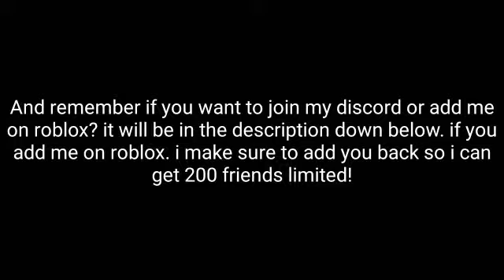Is they going easy or they going tryhard? (Take W2 series)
Is they going easy or they going tryhard? (Take W2 series). Let just say it funny to me lol!

If you enjoy my video? And if you want to see me more on anything I be on. Go to this link right here!